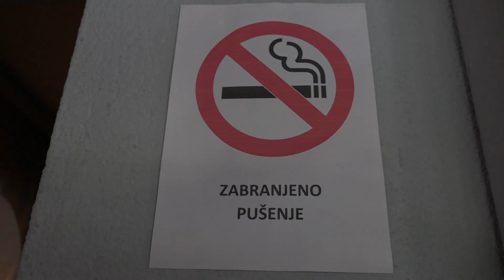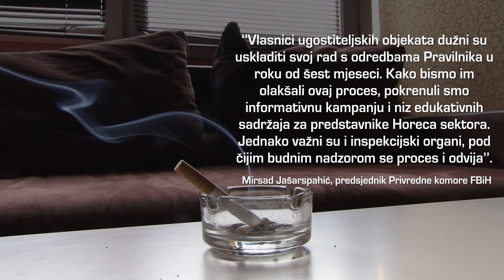Pravilnik o zabrani pušenja u FBiH stupa na snagu: Inspektori spremni za kontrolu od 13. decembra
Od 13. decembra počinje primjena Pravilnika o zabrani pušenja u Federaciji Bosne i Hercegovine, čime se dodatno pooštravaju mjere zaštite zdravlja građana i smanjuje izloženost duhanskom dimu. Ovim Pravilnikom nadležni žele unaprijediti javno zdravlje i poboljšati kvalitet života, posebno među ranjivim grupama.